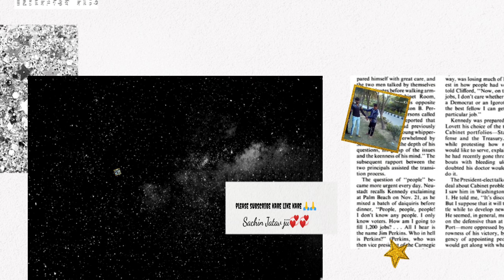YALGAAR CARRYMINATI X WAlY SONG 👌👌 AUR FANNY VIDIO 🤣SACHIN JATAV JII